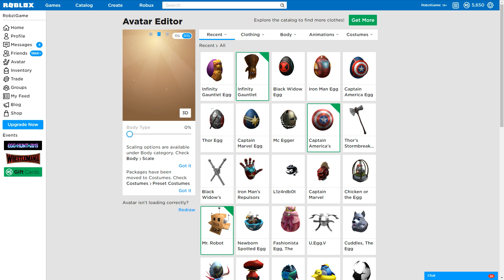КАК ПОЛУЧИТЬ ПЕРЧАТКУ ТАНОСА БЕСПЛАТНО и 6 ЯИЦ СУПЕР ГЕРОЕВ! ROBLOX ИВЕНТ 2019 #9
ИВЕНТ EGG HUNT 2019 в Роблокс (Roblox)